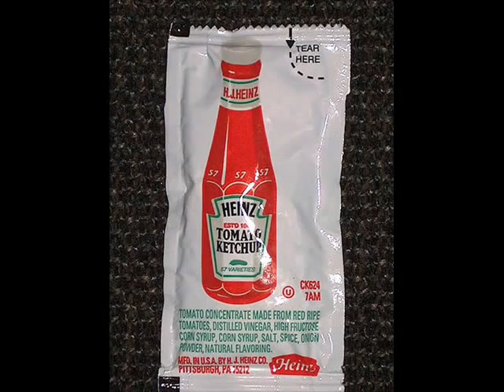ketchup in glass bottles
c'mon the future is plastic